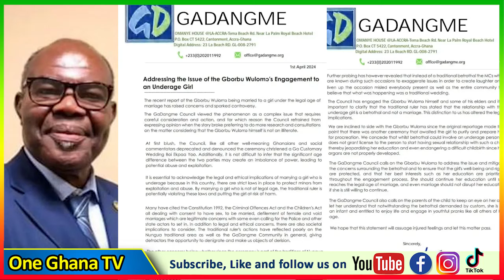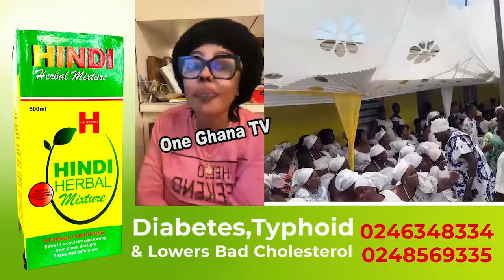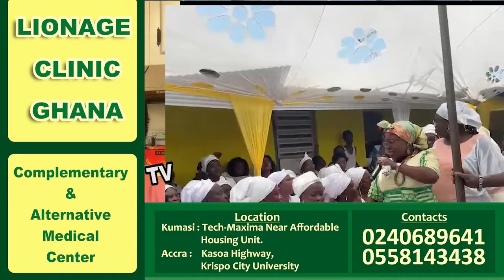Afia Schwar joins as Katakyie Afrifa £xposεs 63yrs Priest married to 12yrs girl; Capt. Smart reacts